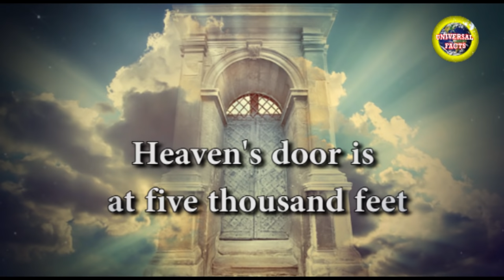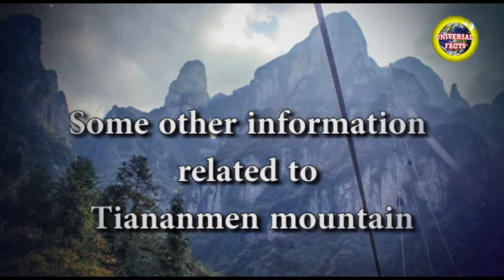आखिरकार मिल ही गया स्वर्ग जाने वाला रास्ताThe Gate To Heaven Discovered In China || Tianmen Mountain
Universal Facts

There's an Actual Stairway to Heaven With 999 Steps in China